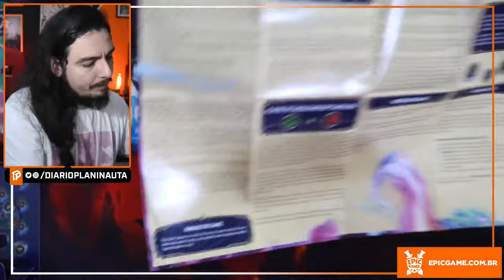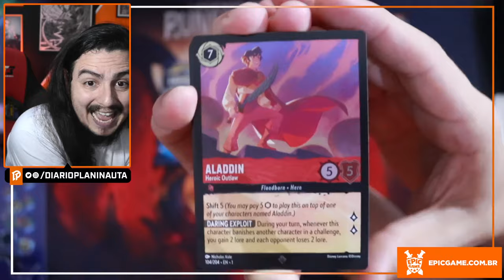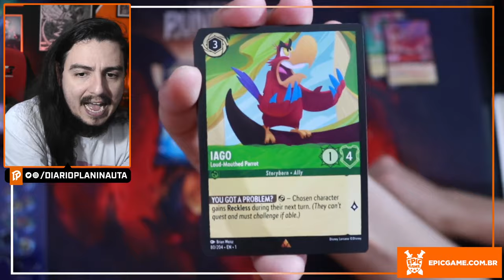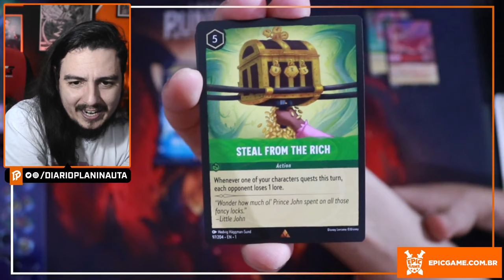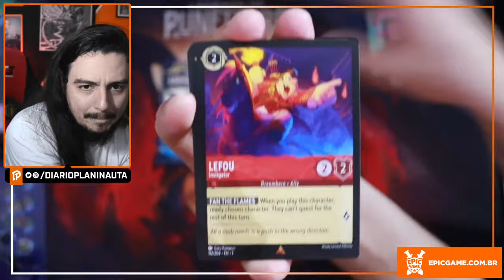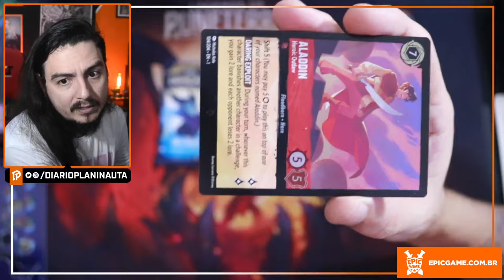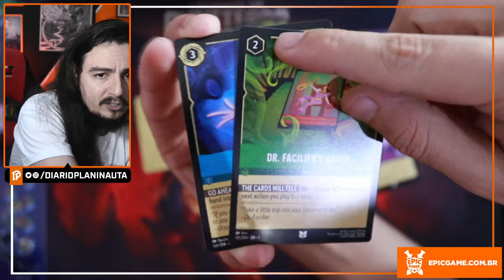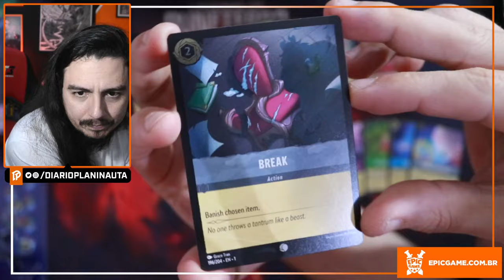DISNEY LORCANA UNBOXING: THE FIRST CHAPTER - CRUELLA & ALLADIN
Unboxing do starter deck de Lorcana, o Trading Card Game da Disney, produzido pela Ravensburguer. The First Chapter: Cruella and Alladin / Emerald + Ruby Deck.